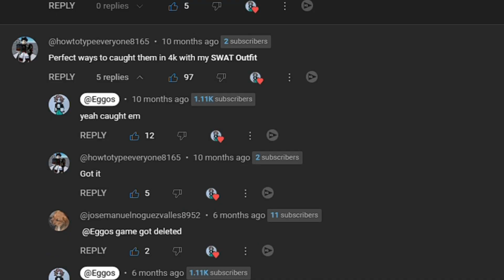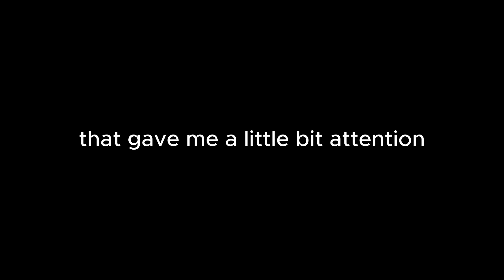The Rise & The Fall: Eggos🥚